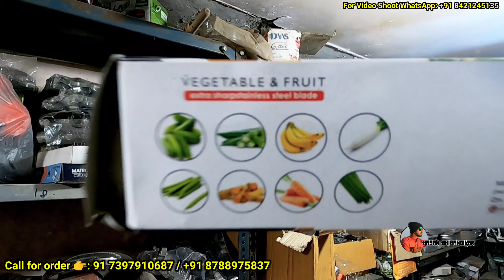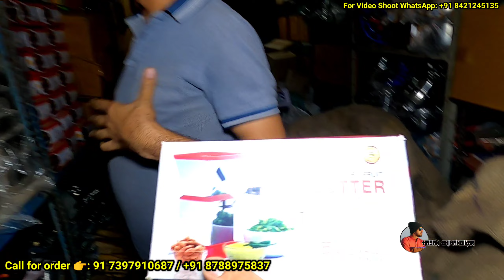ऑनलाइन से भी सस्ता | Bartan Wholesale Market | किचन के सभी सामान पर भारी छूट | Ulhasnagar Market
SHOP NAME: NEW LUCKY STEEL

ADDRESS: SHOP NO. 04, SHREE RAM APARTMENT, BEHIND KUMAR DEPARTMENT STORE, JAPANI BAZAAR,
ULHASNAGAR, MAHARASHTRA 421002
LANDMARK: BEHIND KUMAR DEPARTMENT STORE

💥 FOR VIDEO SHOOT WHATSAPP ONLY: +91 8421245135 (यह दुकान का नंबर नहीं है!! It's not the shop number)

Cheapest Trolley Bag at Low Price | इससे सस्ता बैग और कहां मिलेगा! Combo offer Multi brand Cabin bag

ऑनलाइन से भी सस्ता 70% तक छूट | Branded Shoes in Cheapest Price | 100% Original @Mr. Hamza Vlogs

भिवंडी का D Mart जैसा बाज़ार | भिवंडी का सबसे सस्ता बाज़ार Variety Super Bazaar NX @Mr. Hamza Vlogs

१२ घंटे में १ करोड़ से ज़्यादा की कमाई । महाराष्ट्र का सबसे सस्ता बाज़ार, Biggest market of BHIWANDI

💥T SHIRTS ONLY ₹98💥BRANDED T SHIRTS WHOLESALE MARKET IN MUMBAI AT LOWEST PRICE💥 भिवंडी कपड़ा मार्केट

ऑनलाइन से भी सस्ता 60% तक छूट AC FRIDGE CHIMNEY LAPTOP MOBILE WASHING MACHINE GEYSER FURNITURE | Koinoor Enterprises